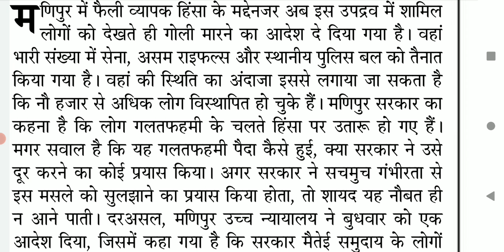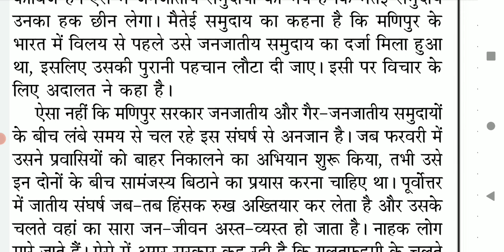90 wpm shorthand dictation || sampadkiya dictation from jansatta newspaper 90 wpm || kvs steno skill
90 wpm shorthand dictation || sampadkiya dictation from jansatta newspaper 90 wpm || kvs steno skill @hindidictation
Actual speed is 91.3 wpm.